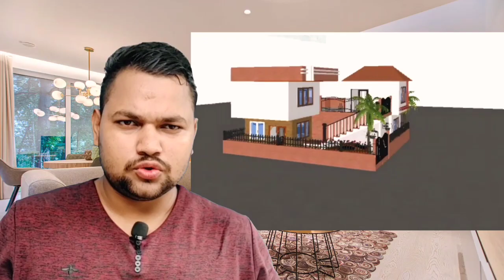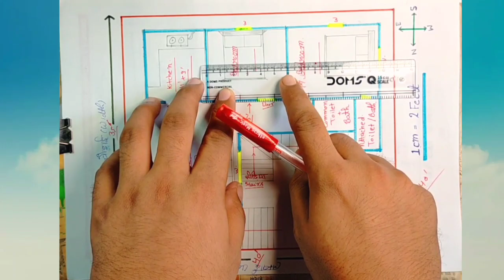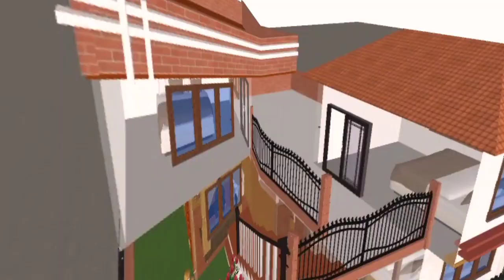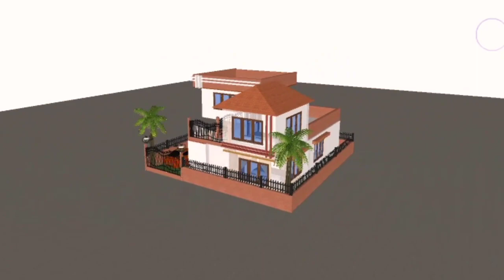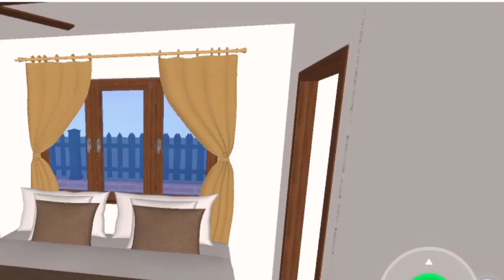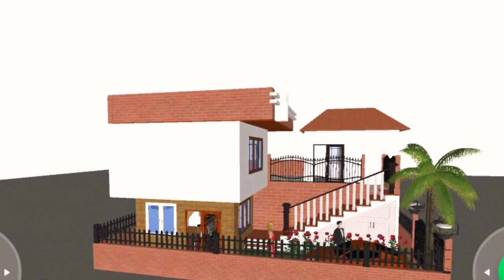4 bhk interior design | Double floor घर का नक्शा | Duplex house design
4 bhk interior design | 4 bedroom वाला घर | Double floor घर के डिजाइन का नक्शा | 4 bhk house design.Duplex house design |

low budget modern 4 bedroom house plans | low budget 4 bhk house design | 4 bedroom house design in village | 4 bedroom house plan | 4 bhk house design | 4 bedroom flat interior design
4 bhk flat interior design
double floor complete house design

Hello friends
Mai hu apka apna dost Javed Aur aap dekh rahe hai mera YouTube channel Javed Pratapgarhi.

Dosto Es video mai aaj mai apko ye batane aur dikhane wala hu  ki 4 BHK flat ki interior design kaise banaye aur apka ghar banane ke baad kaise dikhega .
Aur ghar ki planning kaise kare ,
Ghar banane mai kitna kharch aayega,
Aur mai apko ghar ka naksha bhi dene wala hu.
a complete house design for a family .
double floor house design ideas 🔥🔥🔥.

Queries solved -
4 bedroom
1 store room
Kitchen
Attached toilet aur bathroom
Hall
Dinning area